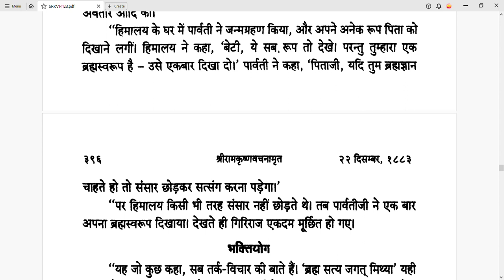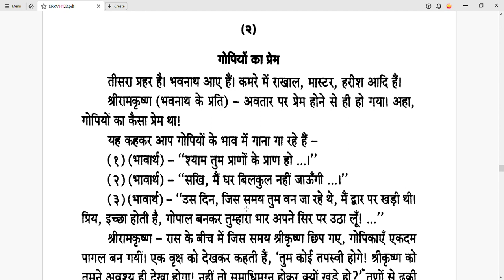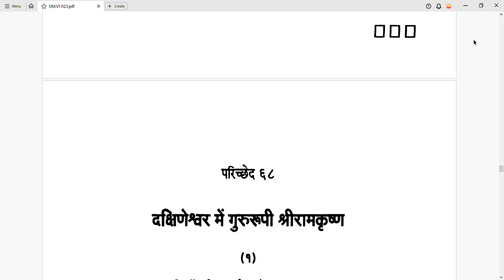भगवान श्री रामकृष्ण परमहंस के वचनामृत जो हर साधक के लिए अति लाभप्रद हैं भाग 26